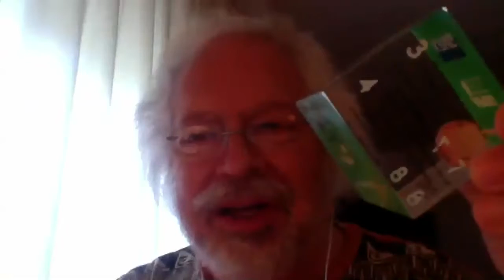Francisco Tomé | OQCQ | Recycle B